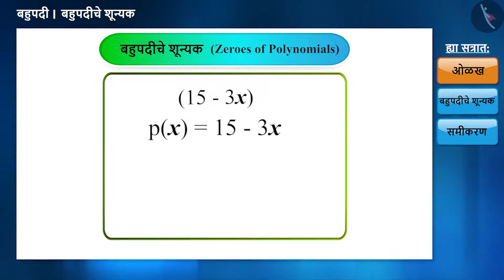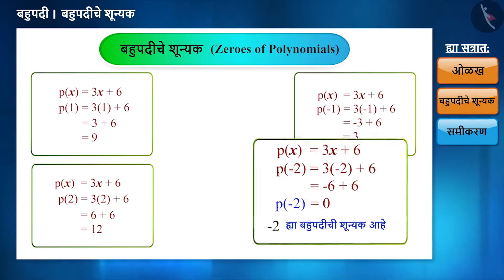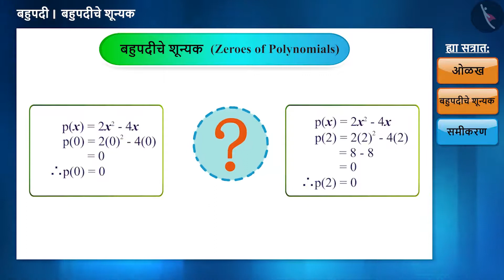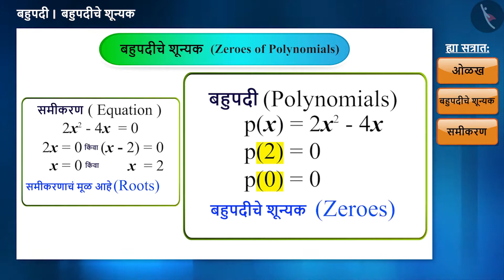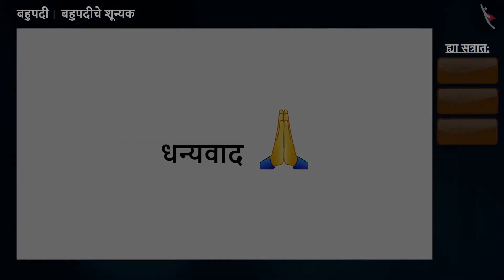बहुपदीचे शून्य|Part 1/3|Zeroes of a polynomial|Marathi|Class 9